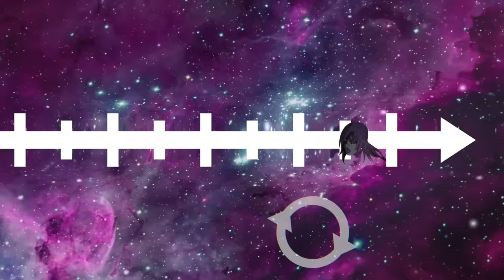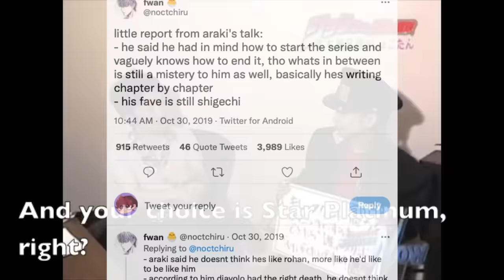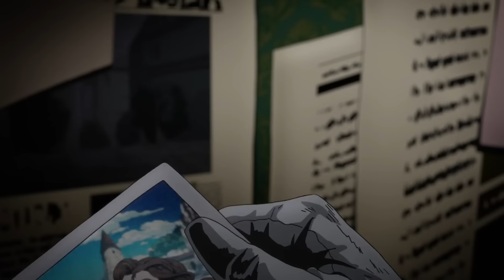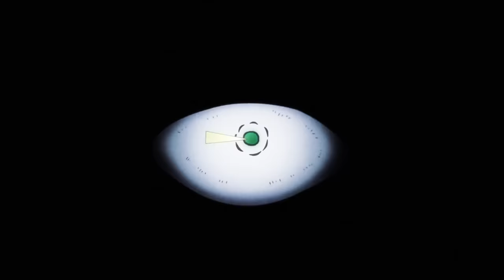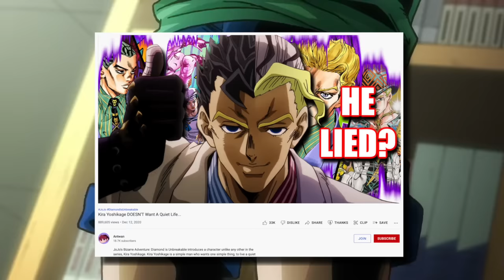Diavolo WANTED To Exist...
JoJo's Bizarre Adventure: Golden Wind has us face off not just one villain, but 2. Doppio Vinegar and HIS alter ego Diavolo... the Boss of Passione. Diavolo's goals never seem to be clear, as he says he wants to erase his existence, but he is also the Boss of Passione. As we watch Diavolo and his stand King Crimson face off against Giorno Giovanna and his stand Golden Experience; we have to ask what his goals REALLY are?

Kore ga Requiem Da